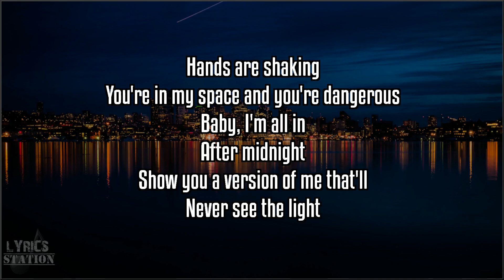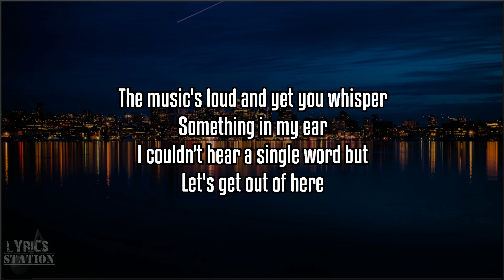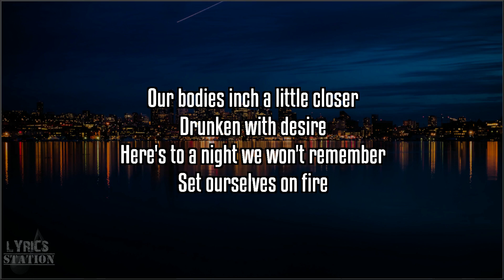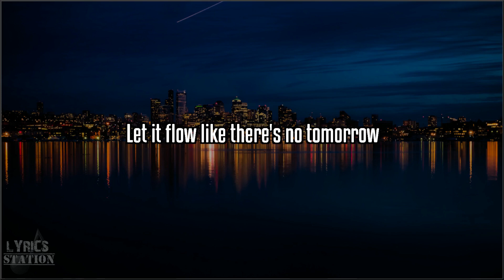Never The Strangers - Shadow Show (Lyrics)